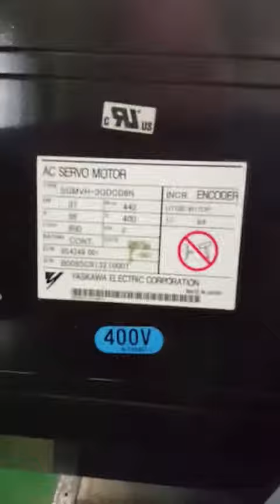Stainless Steel Mini Rotary Shear Line 1 0 3 ~ 1 5mm x 400mm W x 2 5 Ton x 50 MPM